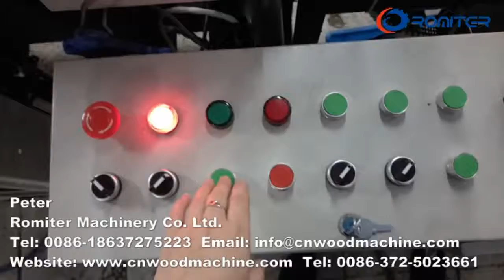105mm Vending Coffee Stirrer Stick Bundling Machine for Armenia Customer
105mm Vending Coffee Stirrer Stick Bundling Machine for Armenia Customer

Peter
Romiter Machinery Co., Ltd.